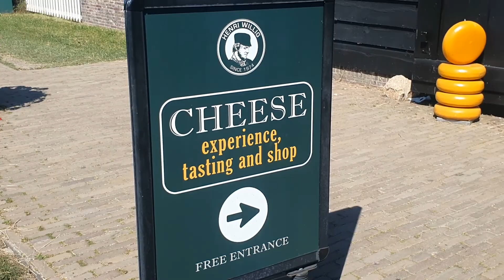Exploring around Zaanse Schans Village/Dutch Windmill & Houses,Holland Netherland #2022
walking tour Zaanse Schans Dutch windmill & houses,Netherland
Hinri Willig Cheese house,experience,Tasting and shop